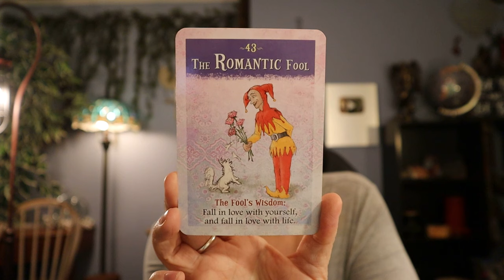Love Your Self 🤍